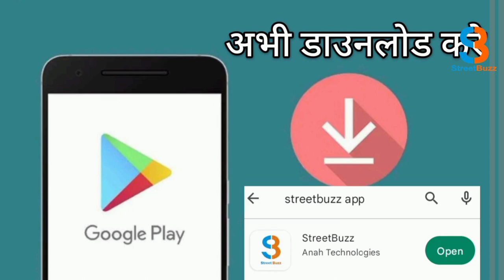महाशिवरात्रि के पर्व पर शिवालयों में उमड़ी श्रद्धालुओं की भारी भीड़ , जलाभिषेक कर मांगी मनोकामनाएं ।